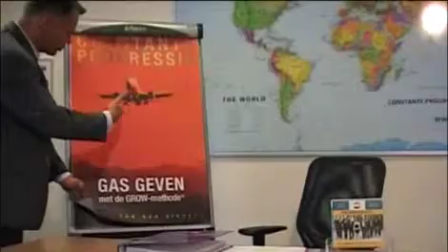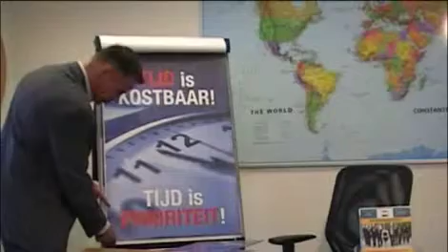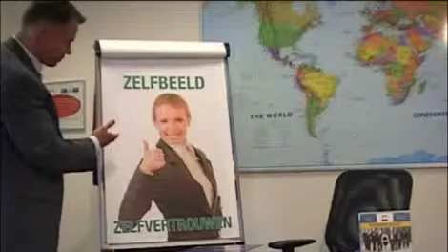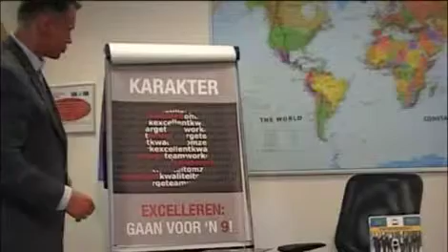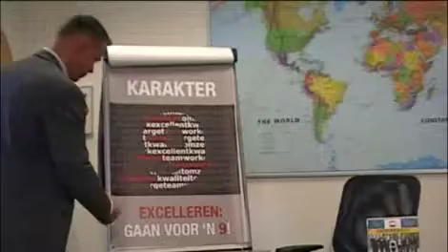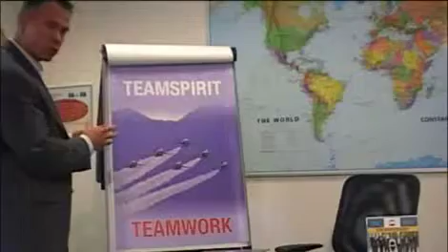Personal Business Training